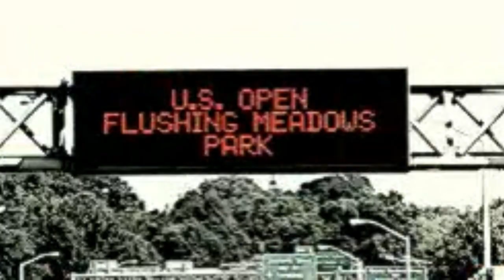The Big Apple’s Poppin’ Tonight (Official Music Video)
The Big Apple’s Poppin’ Tonight
World Trade Centre
2021

Cover Art Damon Chamomile Cory Schultz

Written & Created by Dani Lavender Jason Pollock